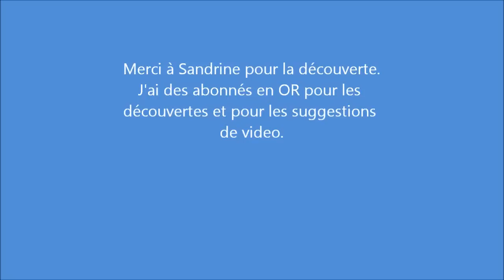Video #225- Black business made in Canada: Charité's Naturelle Moi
Voici ma premiere collaboration avec des entrepreneurs du Canada.
Bonne chance